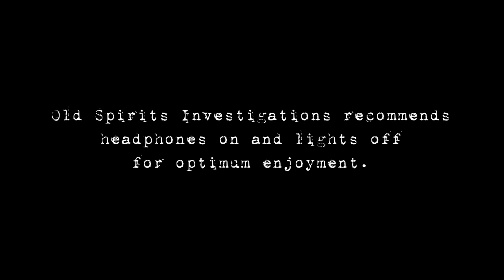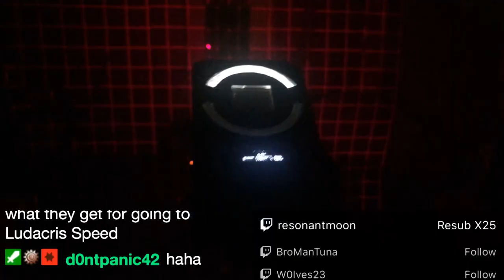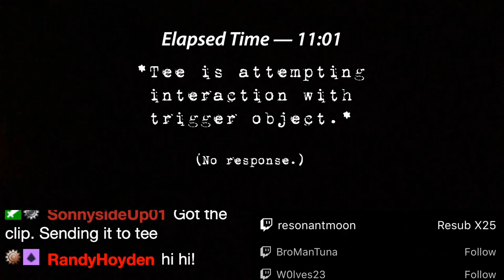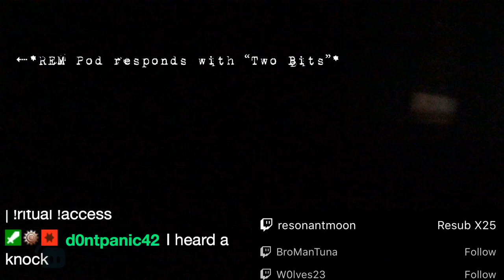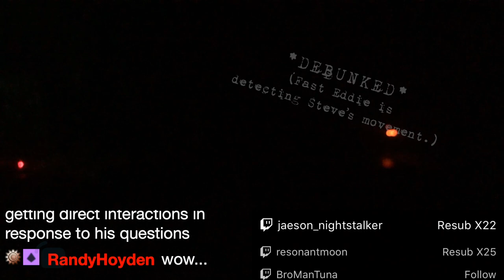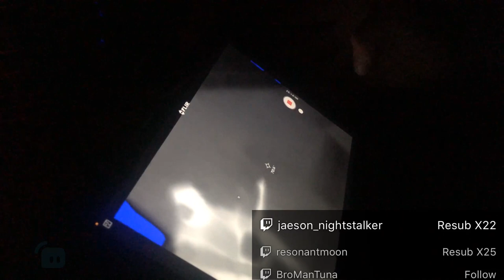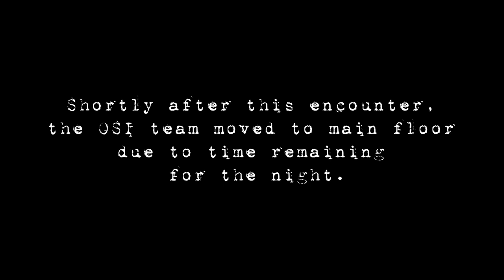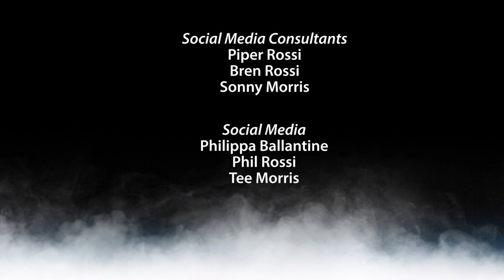Disturbing Ghost Conversation in Haunted Jennie Wade House | Old Spirits Investigations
We bring a friend to have some disturbing ghost conversations.

The ghosts of Gettysburg come alive in this investigation at the Jennie Wade House! Watch as Steve Saylor, Phil Rossi, and Tee Morris uncover this historic house's haunted secrets. Gettysburg remains a paranormal hotspot, and this investigation is packed with incredible interactions.

Join us to explore Gettysburg's haunted history and the Jennie Wade House's spooky stories.

You will support a small business like GhostStop and our organizations. (And you will
Also, get some cool gear to boot in!)

@bbxh  on YouTube

Is The GS2 Laser Grid Worth The Investment?

✅Timestamp

0:00 Intro
2:08 The History
5:02 Evidence Reveal — The Jennie Wade House (UPSTAIRS)
48:02 Couch Commentary
50:06 Episode Wrap-Up

This video is about Gettysburg Ghosts: Haunted Jennie Wade House Investigation. But It also covers the following topics:

Ghost Hunting Gettysburg
Gettysburg Haunted Locations
Gettysburg Ghost Adventure